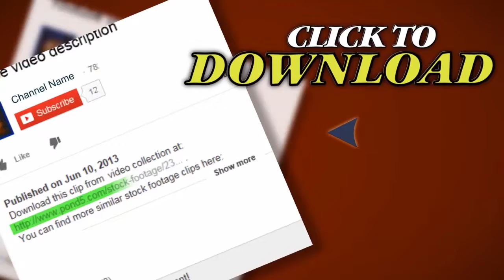Tokyo Shibuya Night. Stock Footage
Thank you for visiting our page Tokyo Shibuya Night. Stock Footage"